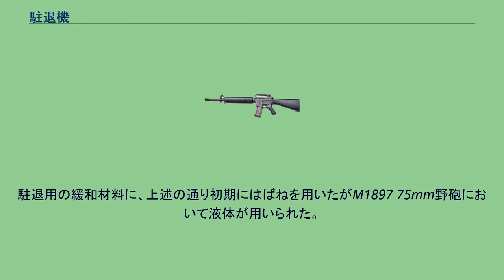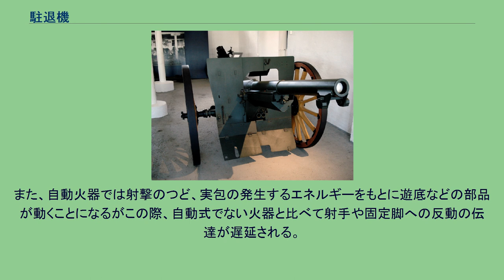駐退機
大砲の部品・構造
駐退機（ちゅうたいき）は、大砲を発射した際に生じる反動（recoil）を砲身のみを後座させることによって軽減するための装置である。
通常、後座した砲身を元の位置に戻す復座機と一体化して駐退復座機として用いられる。
大砲を発射した際には、砲弾の発射という「作用」に対しての砲身の後退という「反作用」が生じる。
反作用を支えねばならない側にとっては、反作用の力が短時間にすべて伝えられればそれは激烈に感じられるが、駐退機を利用して反作用が伝わる時間を長く引き延ばせれば支えることが容易になる。
火砲は発射プラットフォームとして多様な移動体に載せられることが多く、また照準器などは本質的に衝撃に弱いので、発射時の衝撃が減ればそういった周辺の機械装置類への悪影響も緩和される。
砲架も含めた支持基盤の軽量化が期待できる。
もうひとつ重要なのは、発射の際に大砲が後退することによって、再度の照準調整、大砲が後退する場所の確保といった問題が生じる。
駐退機を利用すれば砲身のみが後退し、また元に戻るので、照準調整のやり直しは不要となる。
また大砲の設置の際に、後退する場合を考慮する必要が無くなる。
M1897 75mm野砲: 砲身を支える駐退機の前部が確認できる 駐退機が発明される以前の大砲は、発射する度に砲架も含めて砲全体が反動で大きく後退してしまう為、その度に元の位置に戻して再度照準を合わせてから射撃を行う必要があった。
結果として、射撃精度は低く、射撃速度も遅かった。
また帆船時代での艦載砲では、発砲する度に狭い船内を砲が後退するのをロープで繋ぎ止めてはいたが依然として危険であった。
要塞などに設置される特に大型の砲においては、下り坂になったレール上を砲が後退する事で反動を吸収させ、かつ後退した砲が自然に元の位置に戻るように設計した場合もあった。
この対策として1840年代あたりからばね式の装置を用いて、砲身のみをある程度の距離を後退させながら反動を押さえる駐退機が開発されるようになった。
中でも1897年にフランスが制式採用したM1897 75mm野砲は世界で初めて液気圧式駐退復座機を搭載し、現代の火砲ではこれが最も一般的な形式である。
この結果、大砲の射撃速度が劇的に上昇し、速射砲と呼ばれる火砲が登場することになる。
現在主流の液気圧式の構造を主に述べる。
砲身は揺架と呼ばれるレールに設置されており、砲身と揺架は駐退復座機を介して繋がっている。
発砲時に砲身が受けた反動はロッドを介してピストンを動かす。
ピストンに圧された作動油はシリンダーに空けられた漏孔と呼ばれる細い穴を通じてのみ排出されるため、その流動抵抗によって砲身の後退はゆっくりしたものとなる。
復座機側のシリンダーは筒状の圧力タンクであり、駐退機とは作動油の流路を介して繋がっている。
復座機のシリンダー内には不活性ガスが充填されており、砲身の後座に伴って作動油が流入すればガスが空気ばねとして働くことになる。
砲身が停止したあと、それまで圧縮されていたガスは作動油を駐退機のシリンダーへと押し戻し、作動油の抵抗によって砲身がゆっくりと復座する。
発射時に砲身が受けた後方への衝撃的な力が、時間を引き延ばした形でゆっくり地面に伝えられるとともに、作動油が漏孔を通るときの摩擦熱や圧縮ガスの発熱などに変換されて減衰することになる。
駐退用の緩和材料に、上述の通り初期にはばねを用いたがM1897 75mm野砲において液体が用いられた。
液体にはグリセリン、 オレオナフタなどが用いられる。
砲身が駐退に伴って揺架上を押し出されることを後座と呼び、押し出される長さが後座長である。
一般に後座長が長ければ長いほど、単位時間当たりの後座抗力も小さくなり衝撃も緩和される。
反面で後座長が長いと、大射角での射撃時に砲尾が地面に接触してしまうため、地面を開削するか、大射角時の後座長を制限するための変換装置を設ける必要がある。
例としては三八式野砲の後座長は1.2mであった。
上記の大砲に組み込まれる物ほど大がかりな装置ではなく駐退機と呼ぶこともしないが、脚などのマウント部分やストック後部にばねを仕込む等、反動の影響を抑える目的の仕組みが一部のライフルや機関銃で採用されている。
また、自動火器では射撃のつど、実包の発生するエネルギーをもとに遊底などの部品が動くことになるがこの際、自動式でない火器と比べて射手や固定脚への反動の伝達が遅延される。
副次的な効果ではあるが、射撃の結果に影響を与える事もある。
「大砲と装甲の研究」 - 駐退機・復...